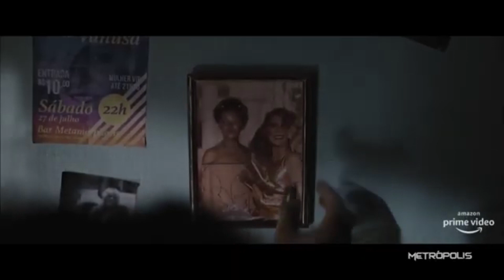Liniker fala sobre nova série 'Manhãs de Setembro' e o lançamento de seu álbum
A cantora e compositora Liniker está prestes a lançar um álbum novo e acaba de soltar mais um single. Além do disco, Liniker também é protagonista de uma nova série da Amazon Prime, ‘Manhãs de Setembro’, que estreia 25 de junho.